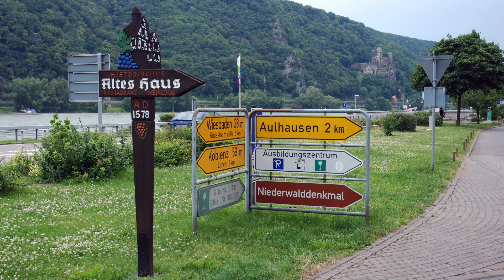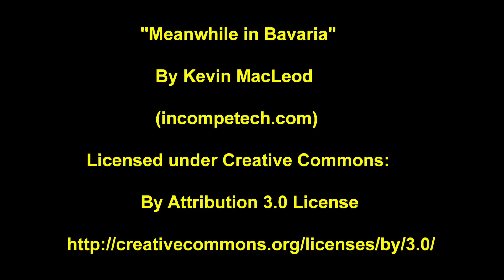Trains on the Rhine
A different twist = Trains on the Rhine, not Castles on the Rhine = That's another video ;-)